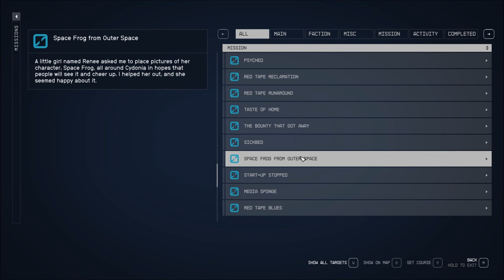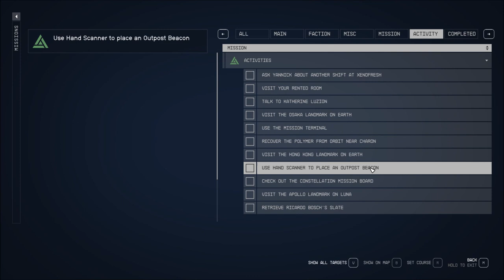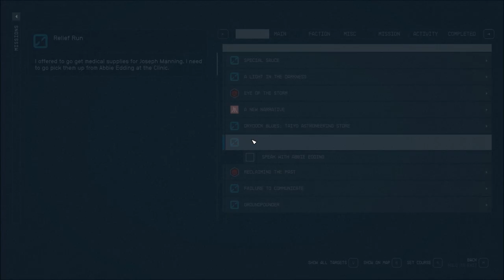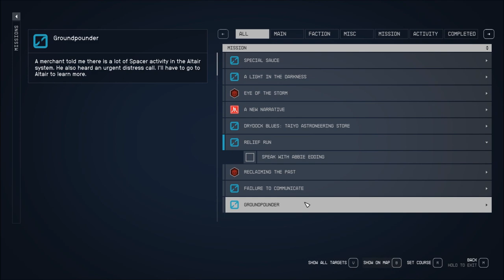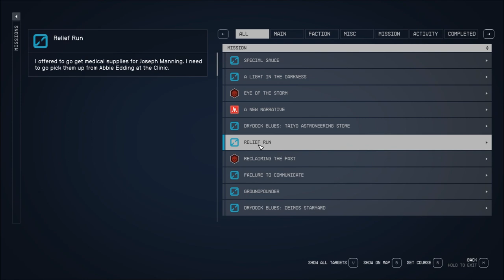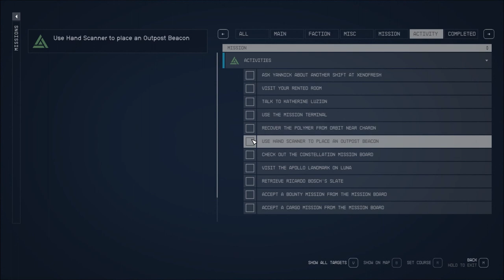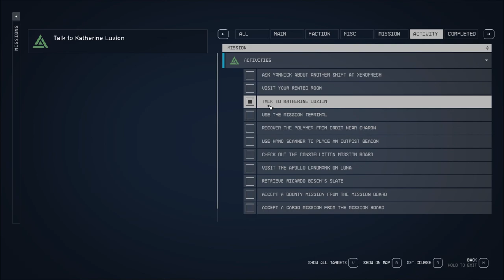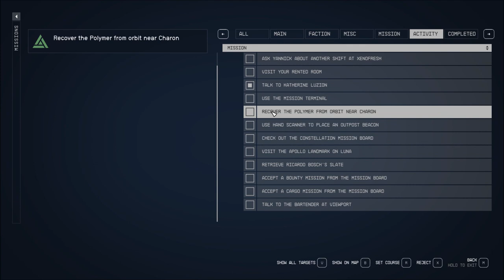Let's Play Starfield (Blind), Part 131: Visiting Earth Landmarks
(Part 1 of 2) This is depressing. We visit what little remains of Hong Kong, Osaka and London. Then we go to the moon and find Nova Galactic Staryards, so we poke in to take a look...